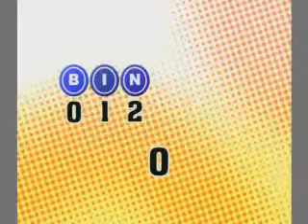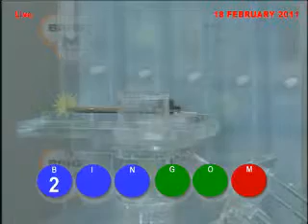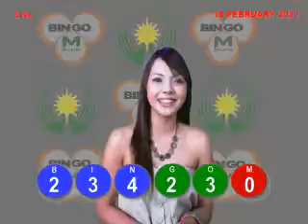BINGOM February182011 1